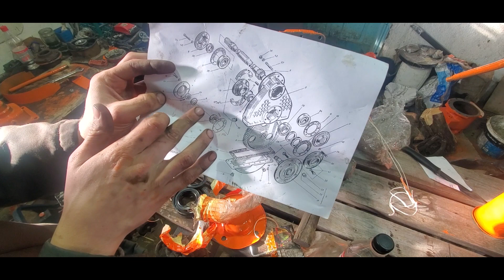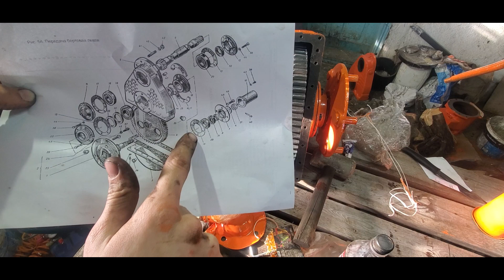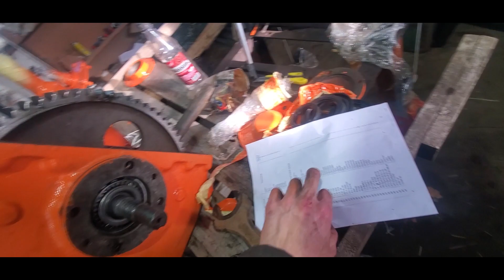Епічна Збірка: Покроковий Гайд по Збірці Бортових Т-16 та Т-25 - Власноруч та Захопливо!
Ласкаво просимо до нашої майстерні таємниць, де сьогодні ми розглянемо процес збірки бортової до легендарного трактора Т-16! 🚜🔧

🛠️ Збірка Бортової до Т-16: Розпаковуємо кожну деталь зі спеціального комплекту та розпочинаємо захоплюючий процес збірки. Крок за кроком ми розглянемо та розкриємо всі секрети, які зроблять ваш трактор унікальним та готовим до будь-яких завдань.

🔍 Деталі та Функціональність: Поглибимося у світ технічних рішень, які роблять бортову до Т-16 необхідною частиною вашого арсеналу. Вивчимо її функціональні можливості та дізнаємося, як вона легко впишеться в вашу робочу повсякденність.

👨‍🔧 Професійні Поради: Разом з експертами ми надамо корисні поради щодо правильної збірки, обслуговування та оптимального використання бортової до Т-16. Будьте впевнені, що ваша техніка буде працювати на повну потужність!

Не пропустіть цей емоційний та навчальний процес збірки бортової до Т-16. Разом ми будемо піднімати планку технічного майстерства! 🔧✨